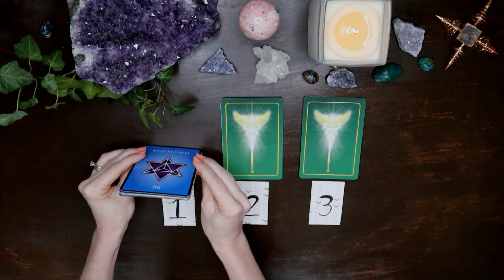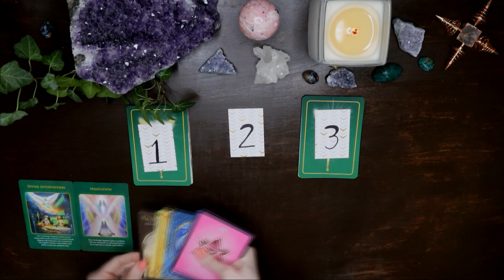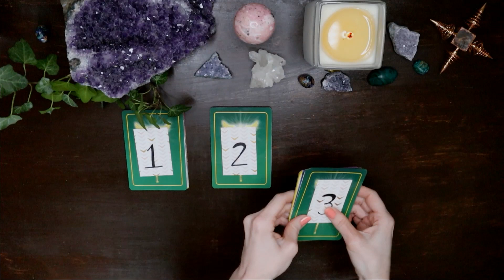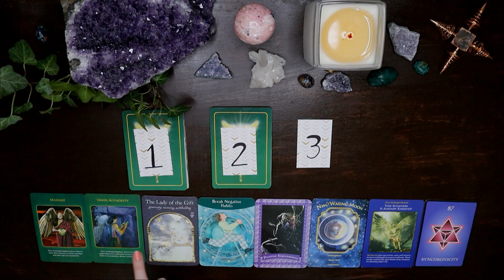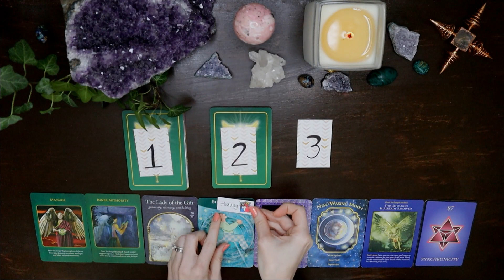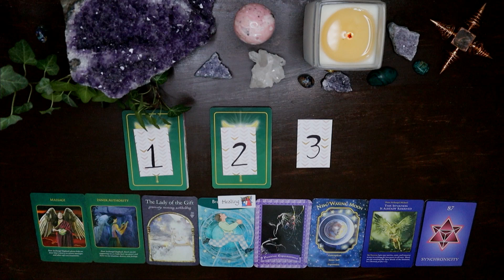What Needs Healing? PICK A CARD Reading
In today's video we will be asking:  What needs healing in my life?
I hope this video helps you in some way. If it did I'd love to have you as a subscriber! Be sure to leave a comment letting me know how it went. I love to hear from you guys!

Timestamps:
#1- 1:38
#2- 14:44
#3- 26:06